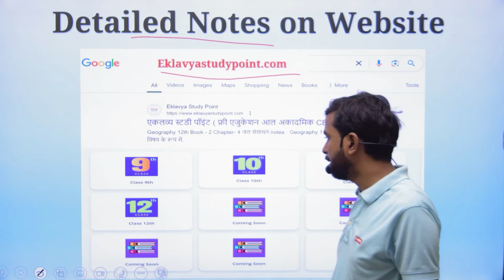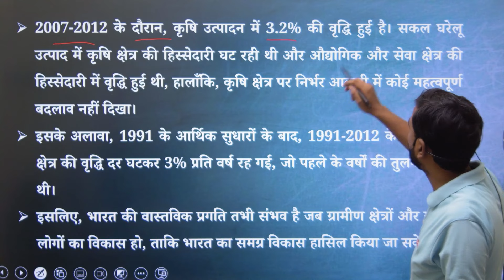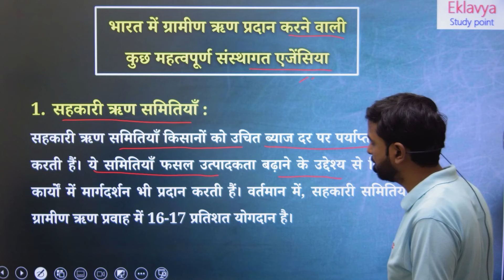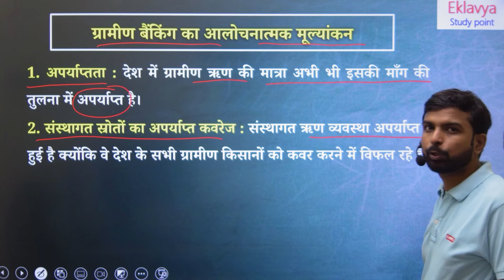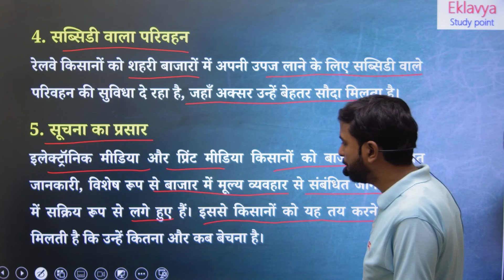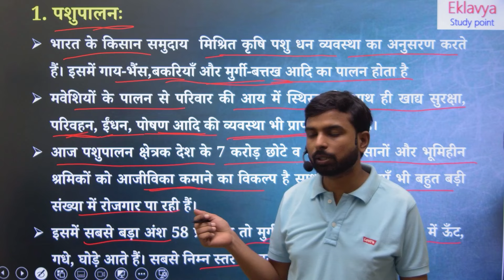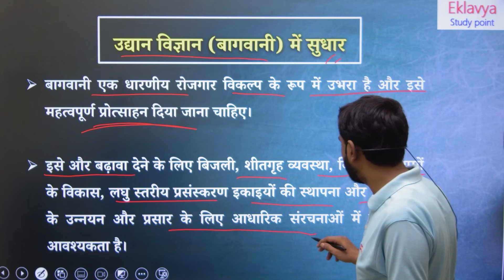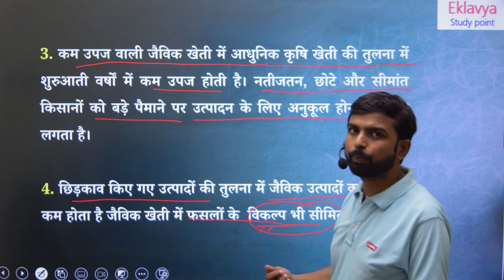unit 2 chapter 5 ग्रामीण विकास Class 12 Economics INDIAN ECONOMIC DEVELOPMENT 2024-25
प्रिय विद्यार्थियों इस वीडियो लेक्चर में हम Class 12th Economics
(INDIAN ECONOMIC DEVELOPMENT ) का Unit 2 chapter 5 ग्रामीण विकास / rural Development
 ( full chapter  ) देखेंगे

INDIAN ECONOMIC DEVELOPMENT  class 12 cbse  rural Development

1) ग्रामीण विकास प्रमुख मुद्दे

2) ऋण और विपणन

3) सहकारी समितियों की भूमिका

4) कृषि विविधीकरण

5) वैकल्पिक खेती जैविक खेती

Class 12 Physical Education 2024-25 (Hindi Medium)

Class 12 Sociology 2024-25 (Hindi Medium)

Class 12 HomeScience 2024-25 (Hindi Medium)

Class 12 Political Science 2024-25 (Hindi Medium)

Class 12 Political Science 2024-25 (English Medium)
Coming Soon

Class 12 History 2024-25 (Hindi Medium)

Class 12 History 2024-25 (English Medium)
Coming Soon

Class 12 Geography 2024-25 (Hindi Medium)

Class 12 Geography 2024-25 (English Medium)
coming soon

Class 12 HINDI 2024-25 (Hindi Elective अन्तरा + अंतराल + अभिव्यक्ति और माध्यम )

Class 12 HINDI 2024-25 (Hindi core आरोह + वितान + अभिव्यक्ति और माध्यम  )

Class 12  Economics 2024-25 (Hindi Medium)